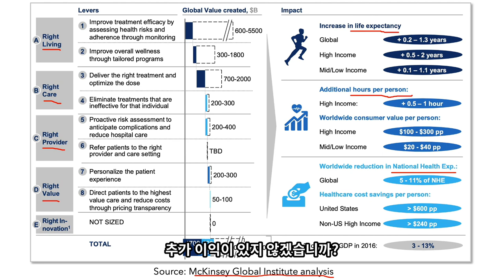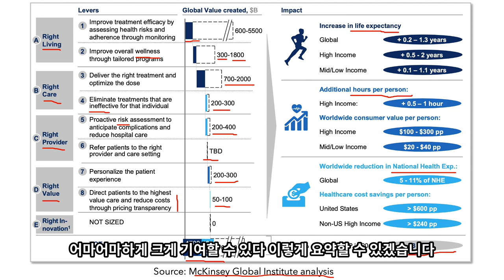AI가 의료에 적용될 때 얻을 수 있는 경제적 가치가 100조?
미니렉처 시리즈. AI와  의료에 대한 강의가 이어지는데요. 이번 시간에는 돈 이야기를 해보겠습니다. McKinsey Global Institute에서 AI가 의료에 적용될 때 얻을 수 있는 경제적 가치에 대해 국가에 따라 다르겠지만, GDP의 3~13% 정도가 될 것으로 추정했습니다. 우리나라 2020년 GDP가 대략 2000조원 정도 추정하니까, 5%만 잡아도 연간 무려 100조원의 가치가 있다는 계산이 나오죠? 어떻게 이런 가치가 추정이 되는지 한번 분석해 봤습니다. AI기술에 대한 이해도 중요하지만, 이것으로 무엇이 변하고 그것의 가치가 어느 정도가 될지 알아보는 것도 무척 중요하다는 이야기를 드리고 싶네요.